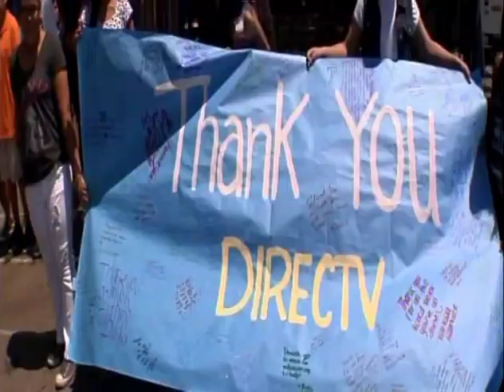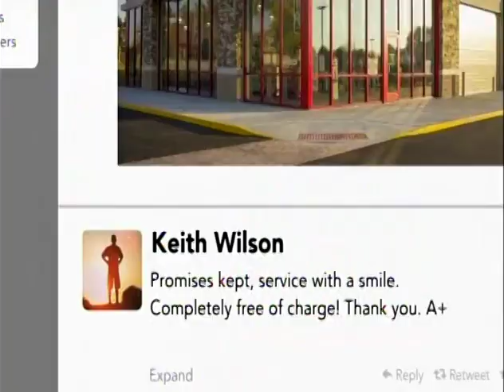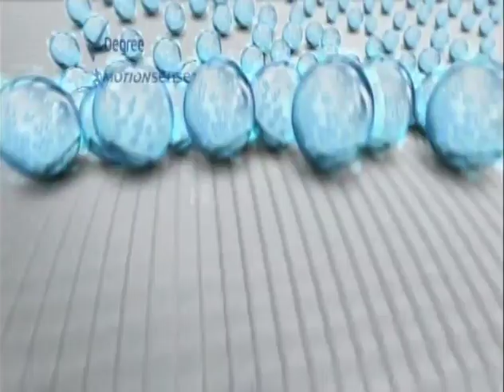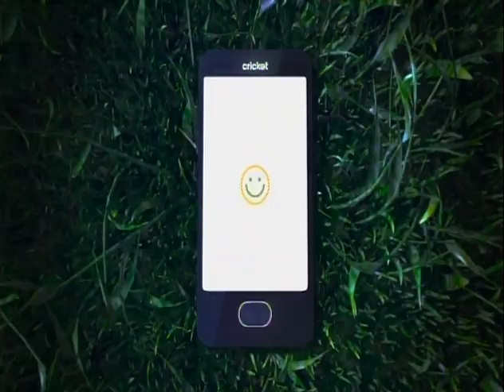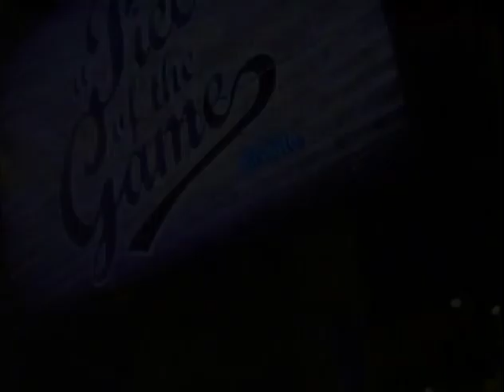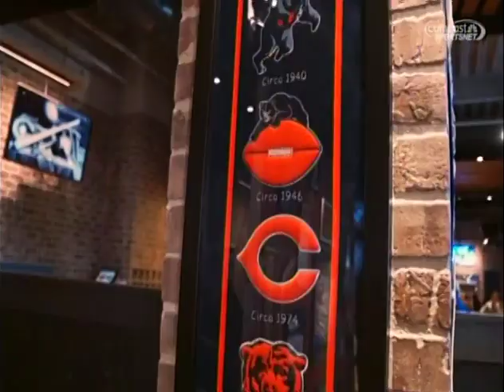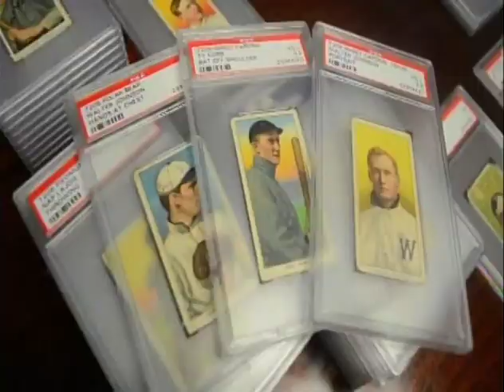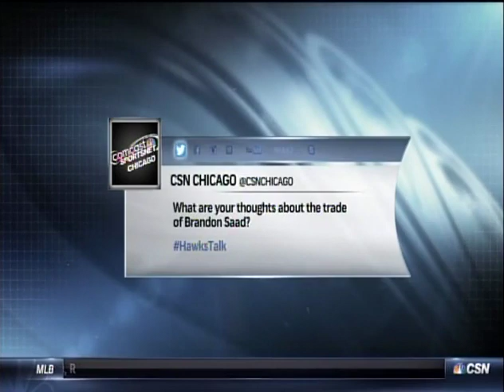75 (pt2/2) - Cubs at Mets - Tuesday, June 30, 2015 - 6:10pm CDT - CSN Chicago